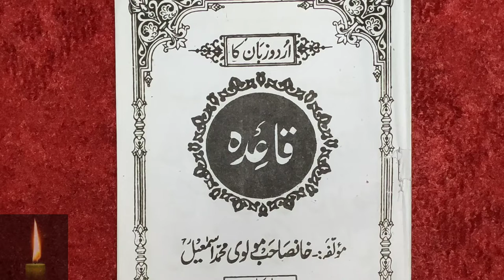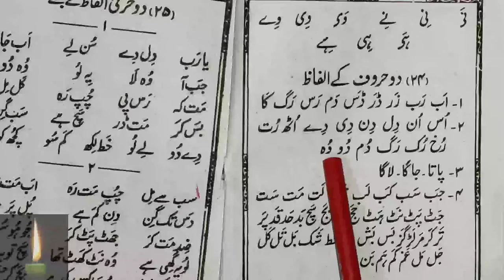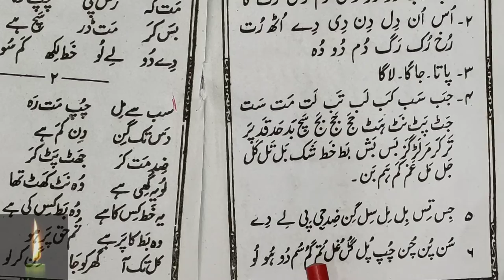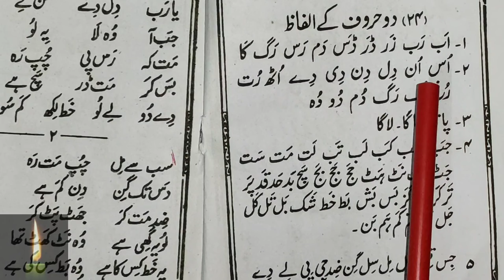Learn to Read Urdu Online - उर्दू पढ़ना सीखे | 2 huruf ko Milakar Padhna - Urdu Sikhe Part-20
Urdu padhna sikhe video series ka ye 20th part hai jisme humne sikha aur jana ki urdu ke 2 huruf ko jab milakar likhte hai to shakal kaisi ho jati hai aur awaz kaisi nikalti hai.